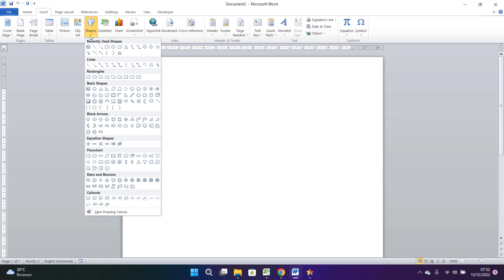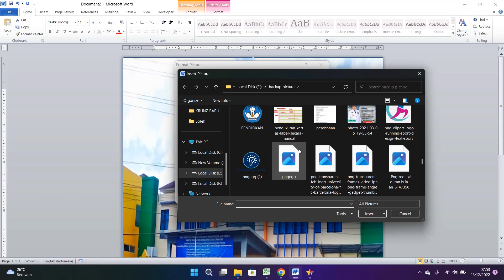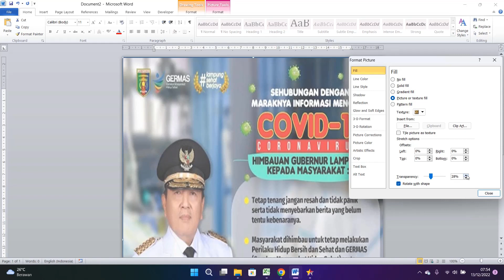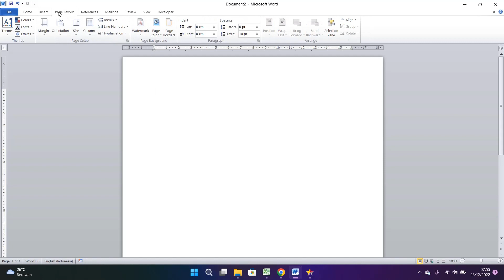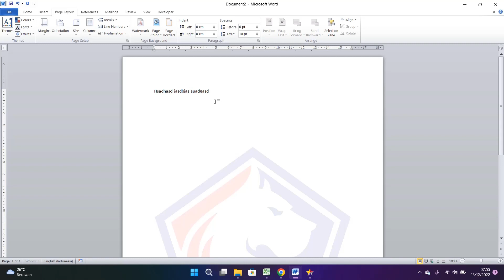Cara Membuat Background Transparan di Word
halo sahabatku kembali lagi di chanel ini kali ini saya mau berbagi tutorial bagaimana Cara cara membuat background transparan di microsoft word

cara membuat gambar transparan di ms word,
cara membuat background di word,
cara mentransparankan gambar di word,
cara membuat logo transparan di word,
cara transparan gambar di word,
cara membuat gambar di word transparan,
cara buat gambar transparan di word,
membuat gambar transparan pada word,
cara membuat gambar di word,
cara buat background di word,
cara membuat background di word 2010,
membuat background di word,
cara membuat baground di word,
cara bikin background di word,
cara membuat transparan gambar di word,
cara membuat gambar menjadi transparan di word,
cara membuat gambar transparan di word,
cara membuat gambar dibelakang teks ms word,
gambar transparan pada word,
cara membuat foto transparan di microsoft word
cara memasukan logo ke microsoft word
cara memudarkan gambar di microsoft word
cara menyamarkan gambar di microsoft word
cara buat logo transparan di word
buat background di word
cara transparan gambar di microsoft word
cara membuat logo di belakang tulisan microsoft word
cara menambahkan background di word transparan
cara membuat background logo di word
cara membuat gambar di microsoft word
cara menambahkan gambar di microsoft word
background word
cara membuat gambar jadi transparan di word
cara membuat logo di word
cara membuat latar belakang di word
cara membuat watermark di word
cara mengatur gambar di microsoft word
cara edit gambar di word
cara memasukan gambar ke microsoft word
cara menghilangkan background foto di word
cara membuat background gambar di word
cara menambahkan gambar di word
cara membuat grafik di word
cara membuat logo bayangan di word
cara membuat shapes transparan di word
cara bikin gambar transparan di word
cara membuat background
cara memasukan foto ke microsoft word